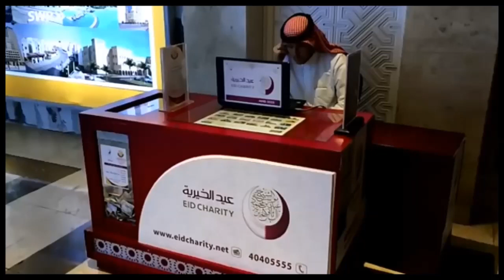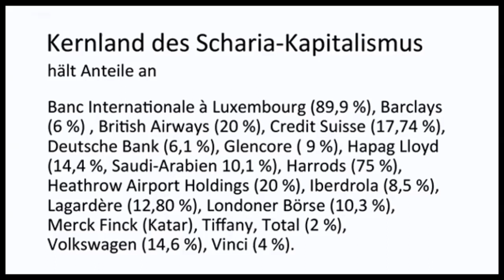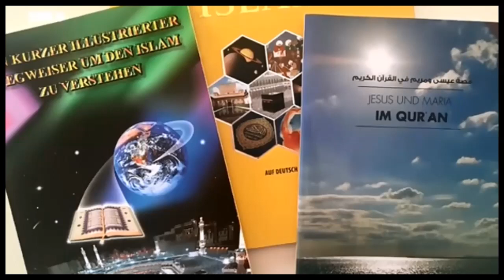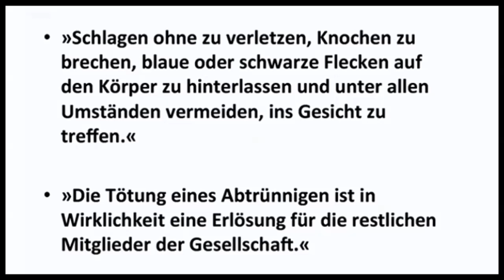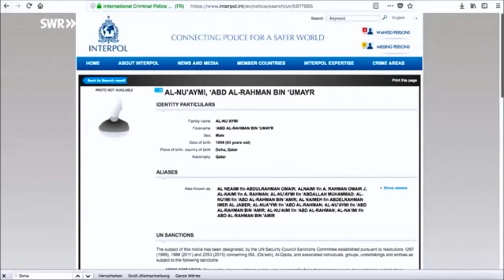Sascha Adamek: Der Scharia-Kapitalismus als Geldquelle zur Verbreitung des Salafismus.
In der Reihe Tele-Akademie des SWR stellt der Journalist und Filmemacher Sascha Adamek seine Recherchen zum bei uns weitgehend unbekannten Phänomen des Scharia-Kapitalismus vor. Mit den Investitionn und erzielten Gewinnen wird die weltweite Verbreitung des Salafismus, der Staatsreligion in Katar, gefördert.